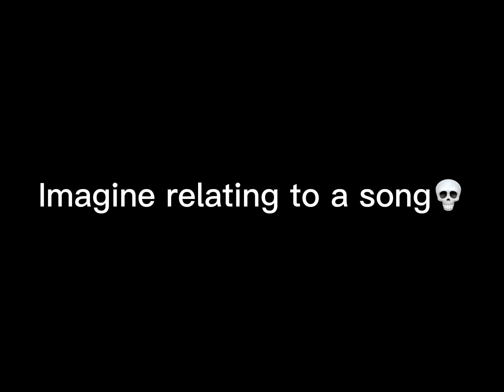“Imagine relating to a song💀”